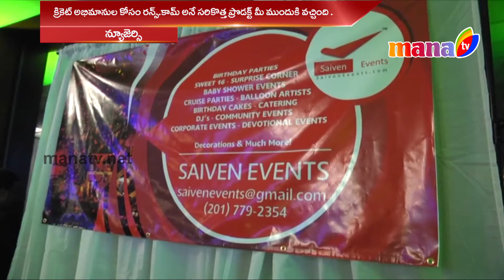Runs.com launch || Mana Tv